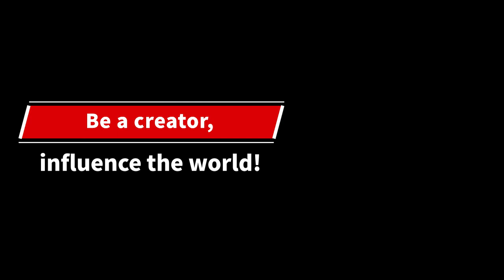發揮影響力讓世界更好 啟動你的創作靈感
COVID-19疫情距離已經兩年，產業結構面臨大幅度改變。在4/15日台灣確診人數已經到達每日874例，我們真的準備好和病毒共存了嗎？
危機就是轉機，現在就是你改變的最好機會。
本部影片將透過會員經驗分享，幫你做好踏出第一步的準備。
00:00 影片開始
00:21 生活型創作者處女座媽媽頻道達到15萬人訂閱經營經驗
00:45 10萬訂閱的紀錄片導演：攝影型YouTuber
01:11 12萬訂閱時尚教主經營心得｜ JUNJUN SQUARE
01:21 頻道達到38萬人訂閱經營經驗！ dontkjoanne
01:51 700天達到45萬訂閱：從健身愛好者到自創品牌Mayfit創辦人
02:08 夢想實踐家無限充電寶
02:33 22歲的美妝穿搭宅男馬他 如何持續發表共171支影片
02:49 7.5萬訂閱旅居日本觀察家專訪｜放鬆兄弟 奕寬
03:20  20年資深留美設計師Mickey｜築夢家 - Dreams Bloomer
03:47 13萬訂閱資深KPOP迷妹｜YO CINDY
04:19 48萬訂閱新生代廣告配音星期天配音是對的
04:52 高點閱率職場暢銷書作家洪雪珍老師